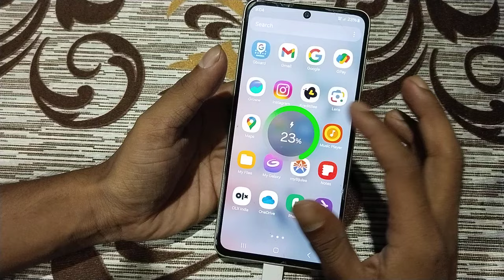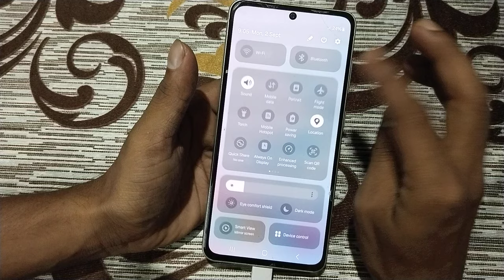Samsung M35 5g fast charging kaise kare, how to enable fast charging in Samsung, how to charge fast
Samsung M35 5g fast charging kaise kare, how to enable fast charging in Samsung, how to charge fast in Samsung, battery settings